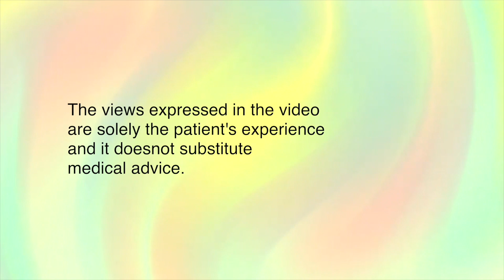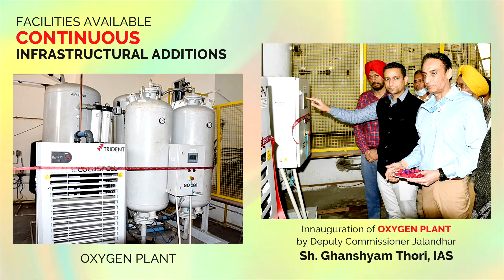Bariatric Surgery Punjab | Weight Loss Journey Started | Famous Red Apple Convenience Store Canada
Bariatric Surgery Punjab | Weight Loss Journey Started | Famous Red Apple Convenience Store Owner Canada.

Chief Surgeon cum Director : 𝐃𝐫 𝐆𝐒 𝐉𝐚𝐦𝐦𝐮

𝗟𝗼𝗰𝗮𝘁𝗶𝗼𝗻 :
Jammu Hospital, Kapurthala Road, Near Sports College, Jalandhar, Punjab, India

𝗗𝗶𝗳𝗳𝗲𝗿𝗲𝗻𝘁 𝘁𝘆𝗽𝗲𝘀 𝗼𝗳 𝗕𝗮𝗿𝗶𝗮𝘁𝗿𝗶𝗰 𝗦𝘂𝗿𝗴𝗲𝗿𝗶𝗲𝘀 𝗔𝘃𝗮𝗶𝗹𝗮𝗯𝗲 𝗮𝘁 𝗝𝗮𝗺𝗺𝘂 𝗛𝗼𝘀𝗽𝗶𝘁𝗮𝗹 𝗝𝗮𝗹𝗮𝗻𝗱𝗵𝗮𝗿 :
1. Bariatric Surgery
    • Mini Gastric Bypass Surgery ( MGB )
    • Laparoscopic Gastric Sleeve Resection ( LSG )
    • Laparoscopic Gastric Banding
    • Roux-en-Y Gastric Bypass
2. Endoscopic Sleeve Gastroplasty ( Stitchless Weight Loss Surgery )